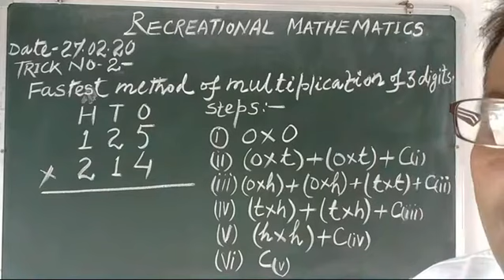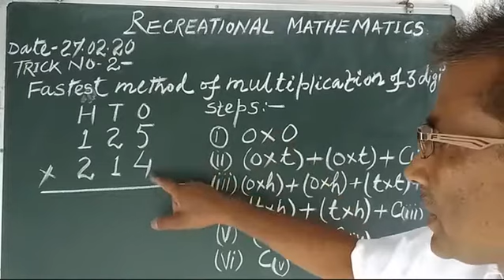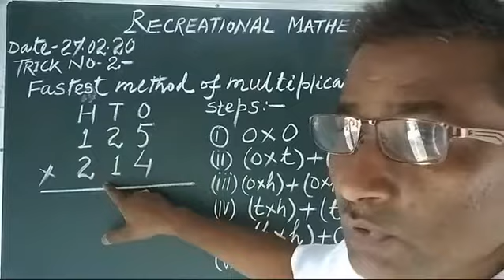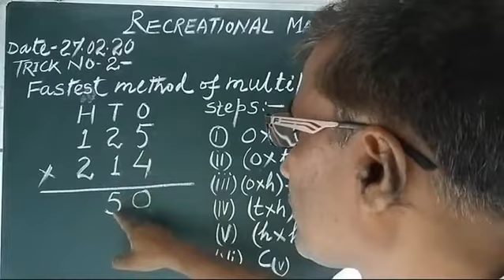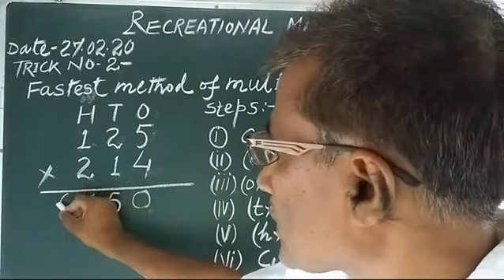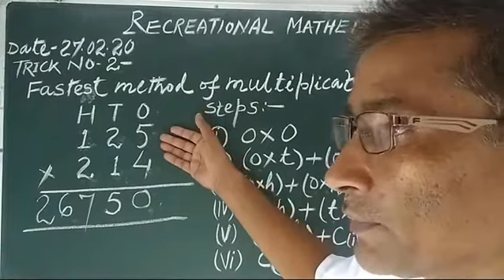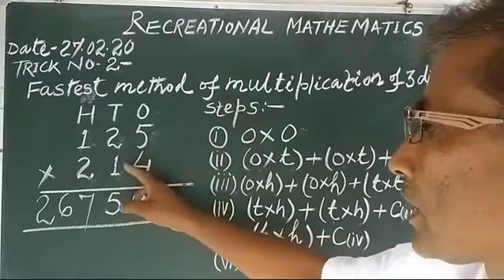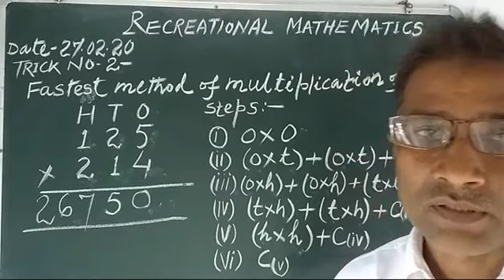Recreational Mathematics (PART- 2) STD. IV & ABOVE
BY- MR. RAMA SHANKAR TIWAR, CS DAV PUBLIC SCHOOL, MOTIHARI